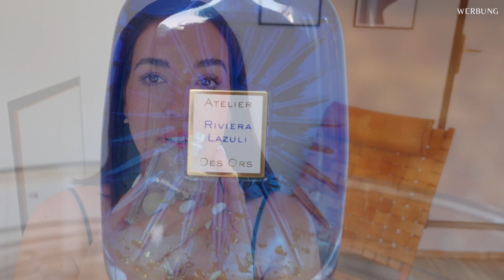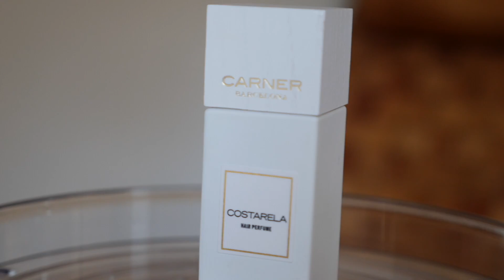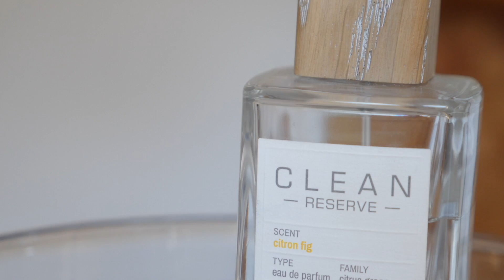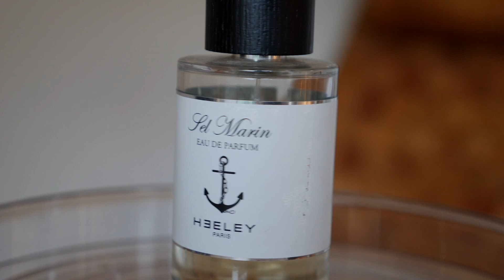Top Nischen Düfte 2022 I Bester Parfum Haul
Nischen Parfums 2022. Den perfekten Duft finden. Ich helfe Euch! Parfums die ihr noch nicht kennt, aber unbedingt mal dran schnuppern solltet. Ich liebe Parfum und viele haben sich ein Video zu meinem TOP Duft 2022 gewünscht und kombiniert habe ich das mit einem Parfum Haul.

Mein Code Jamina15 gibt Euch 15% bei Aus Liebe zum Duft

Gültig bis Ende September 2022
Ausgenommen sind selbst hergestellte Samples

ERWÄHNTE PRODUKTE  -

» D.S. & Durga - I Don't Know What Eau de Parfum

» Maison Francis Kurkdjian - Baccarat Rouge 540 - Extrait de Parfum

Lidschatten auf meinen Augen ist leider ganz alt von Topshop
- es müsste aber der hier sein. Gerade gefunden :)

*PR Samples
WERBEVIDEO -  KEINE  Werbung enthalten   II PR Samples enthalten
**keine bezahltes Product Placement - PR Samples Enthalten I Werbung